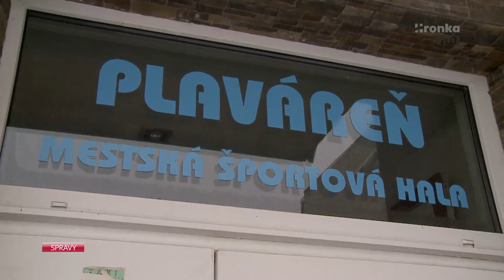Breznianske kúpalisko chcú spojiť s plavárňou